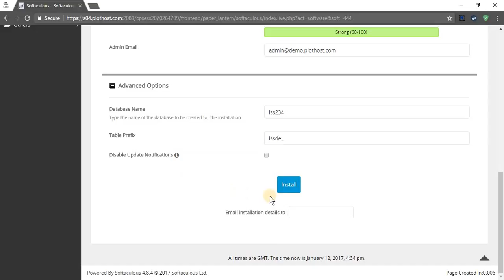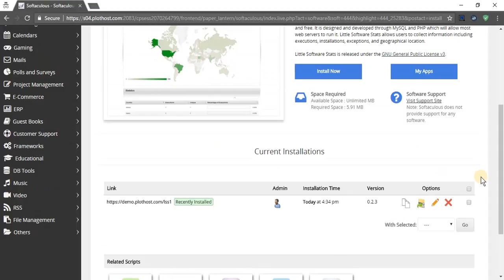How to install Little Software Stats from cPanel with Softaculous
A short movie on how to install Little Software Stats from cPanel with Softaculous.